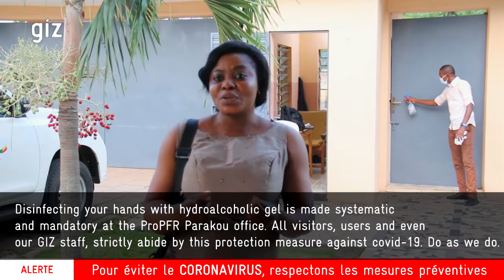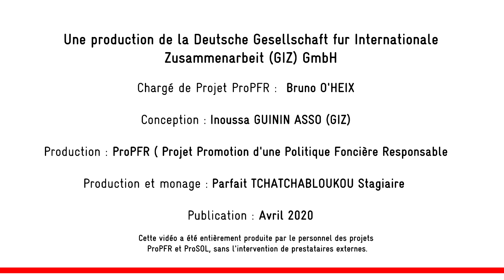ProPFR contributes to the fight against the COVID-19 pandemic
ProPFR/GIZ is intending to contribute to reducing the risks of infection by COVID19.
The video aims to raise awareness on how to improve on protective measures. By so doing, we protect ourselves and others. Together let's fight against the corona virus pandemic.